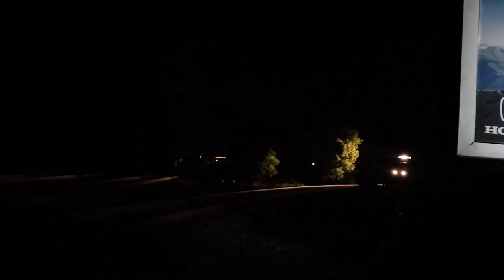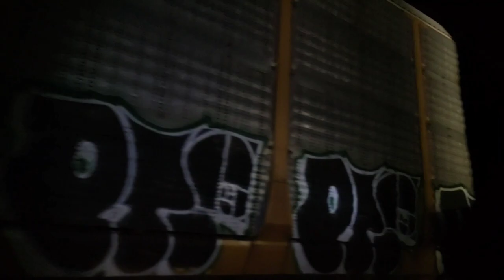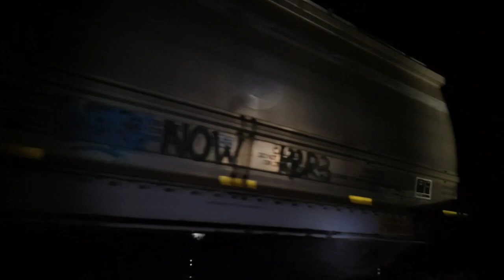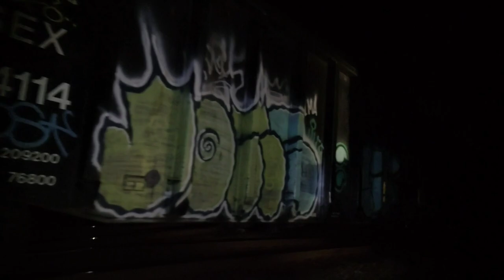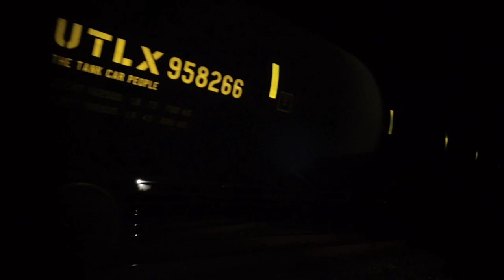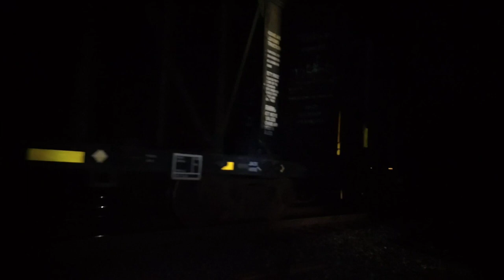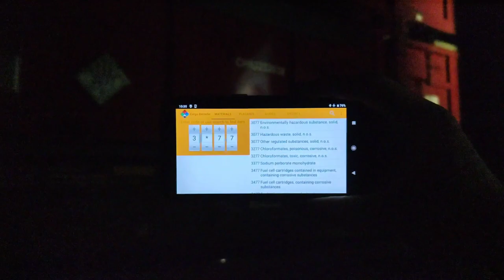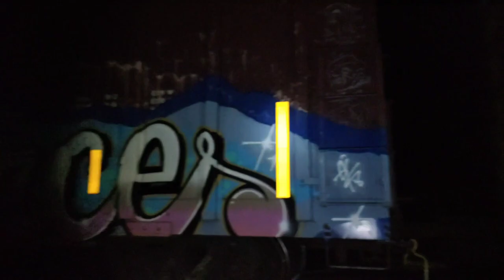NS NIGHT TRAINS! K83 SD60E Pair Goes Get Massive Mixed Manifest + 22K Power Move! FLAAAAAANNNNNGE!!!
FLAAAAAAAAANNNNGE WARNING LOLOL!! K83 came out of Binghamton  Terminal to go pick up a mixed manifest train tied down up north with 22K power moving back to the yard in between!